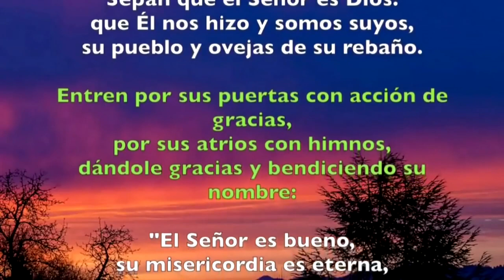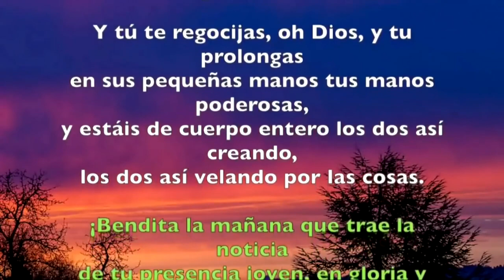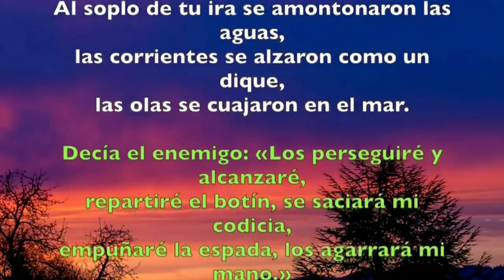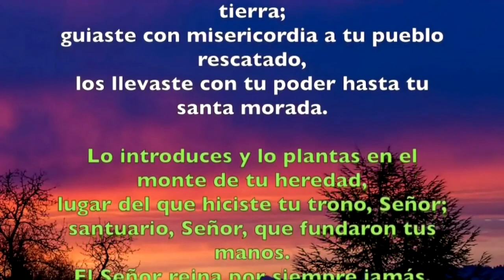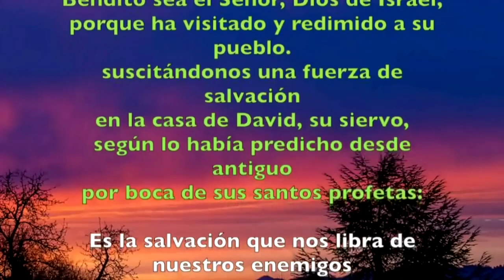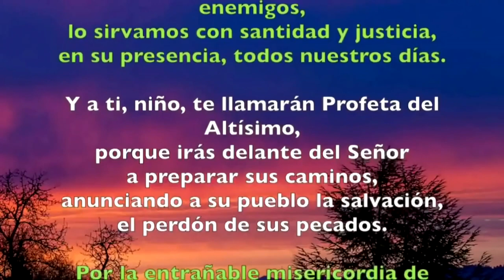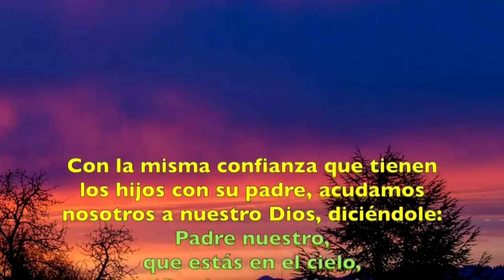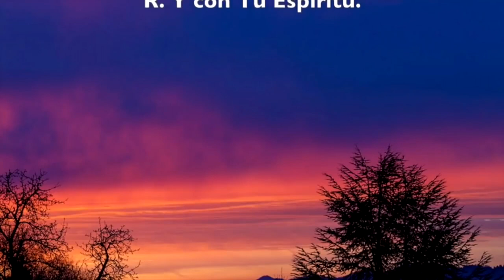Oración de la mañana (Laudes), SÁBADO XIII semana del T. Ordinario | Padre Sam